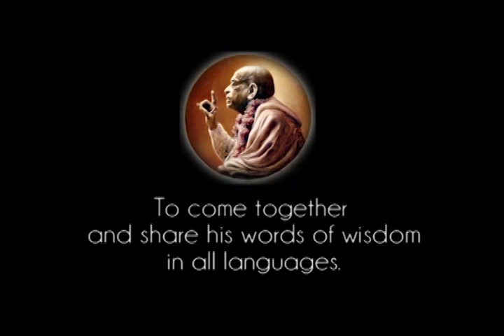If you Lose the Spirit of Service, this Temple will become a Big Go-down - Prabhupada 0611